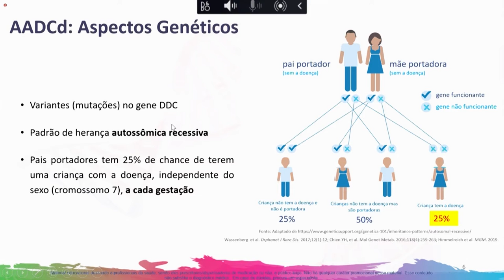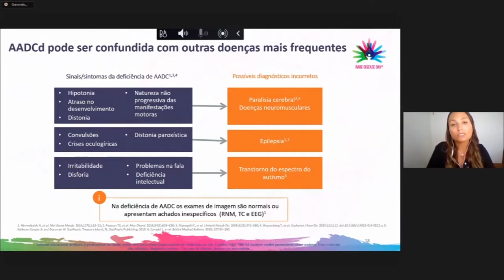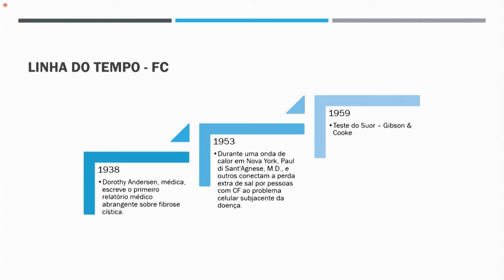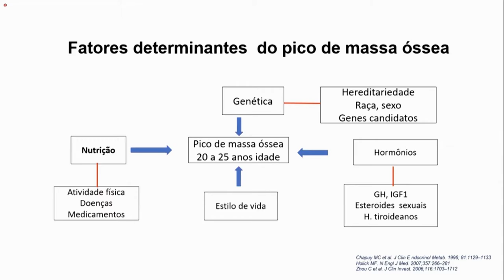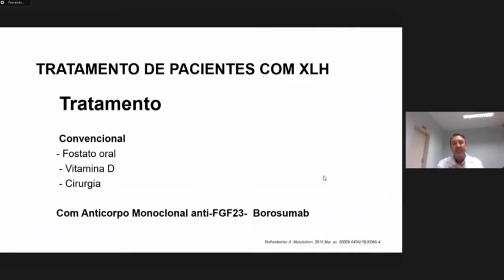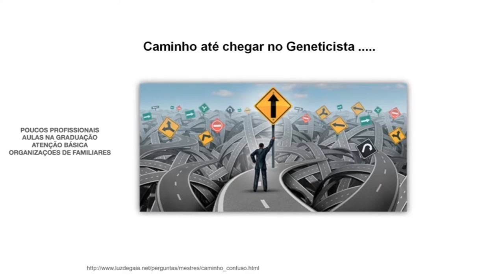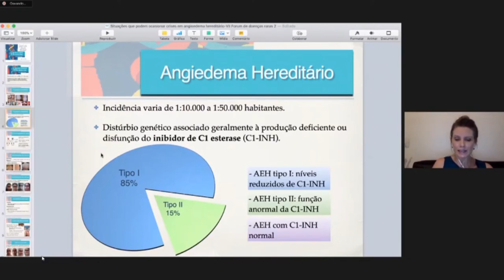É Notícia - Fórum Catarinense de Doenças Raras é realizado em formato virtual - 04/03/21